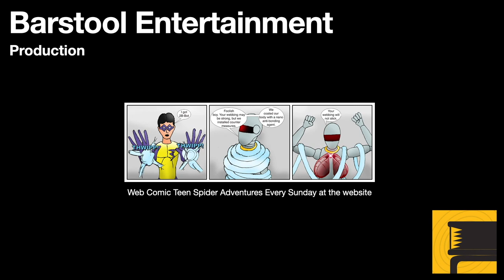Skyrim: Mace of Molag Bal Walkthrough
Deviating from my normal GTA 4 posting. This Skyrim mission can begin by talking to a Vigilant about a house in Markarth. After that it is simply locating the priest, freeing him, and going back to the house. This time, the priest appeared in a very unusual area.